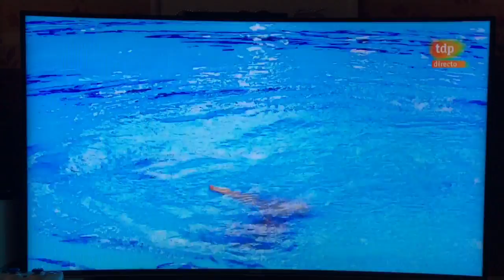España Duo Mixto Pau Ribes y Berta Ferreras Glasgow Europeos 2018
Fantástica actuación del Duo Español

Pau Ribes y Berta Ferreras